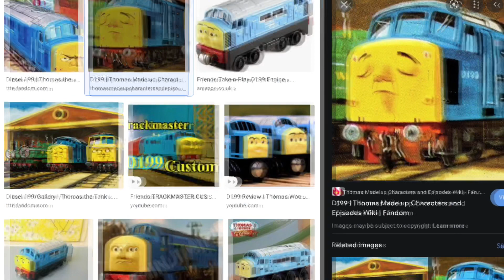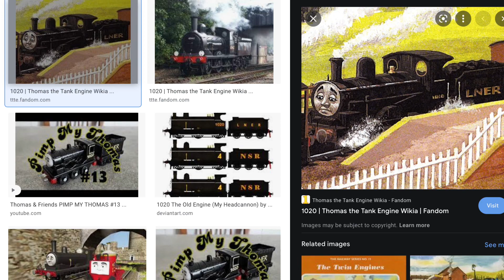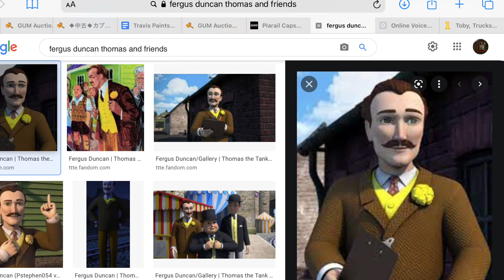My D199, Philip, Wilfrid/1020 and Fergus Duncan auditions for Cadence&AuntArcticFan62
Here you go, Cadence.